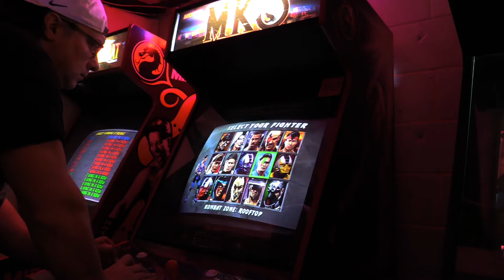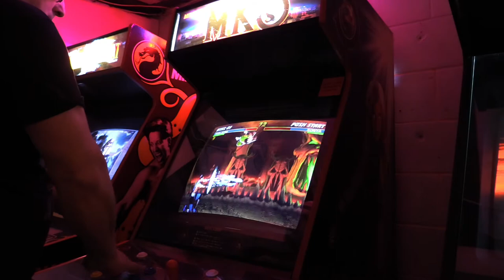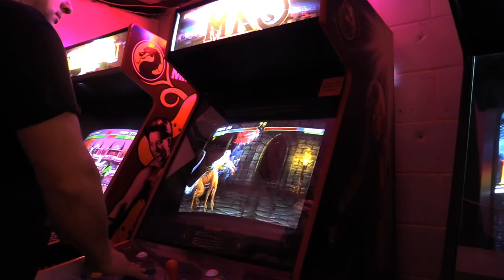Mortal Kombat 3 Arcade Quick Play - Easy Tower - No Continues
RIDDICT'S CLASSIC ARCADE
Gameplay videos, skits, reviews, unboxings and more. 30+ years of video entertainment.